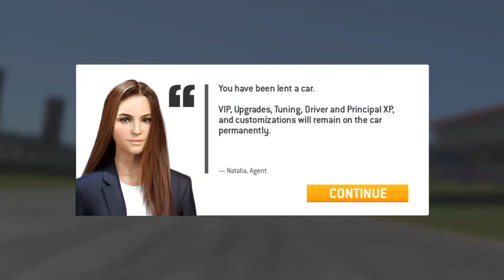Why does this MERCEDES-BENZ car lose the race always?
Thaks for Watching People